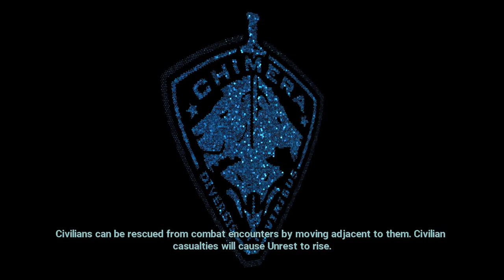XCOM Chimera Squad │ Annoying Robots │ Gameplay Walkthrough Part 17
Playlist: XCOM Chimera Squad Gameplay Walkthrough Part 1+